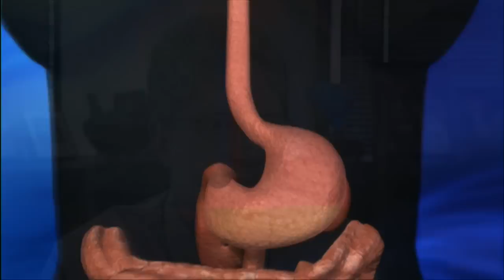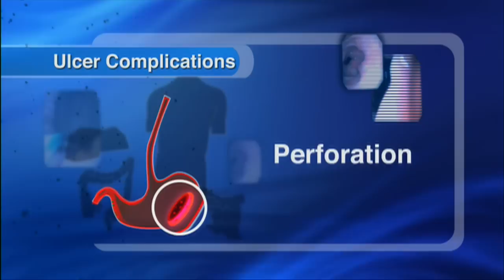NSAIDS: Risks versus Benefits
People who live with chronic pain often find themselves in a catch-22. The very medications that ease their pain can damage their stomachs and, in some cases, lead to life-threatening complications. This includes the popular pain relievers aspirin, ibuprofen and naproxen. Up to 60 percent of people who use NSAIDS regularly experience some type of gastrointestinal distress, such as heartburn, stomach pain or nausea, and a smaller percentage develop ulcers. Learn about new strategies to help patients with chronic pain protect their stomachs without giving up NSAIDS.